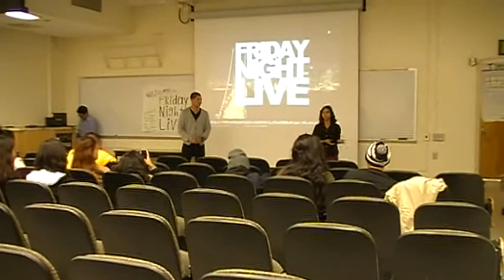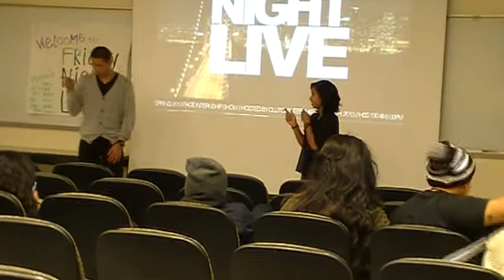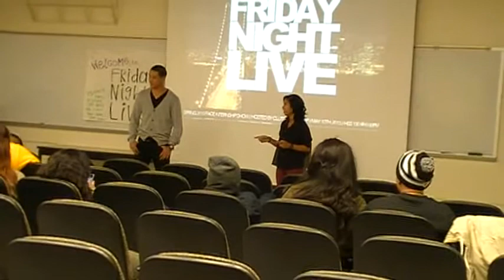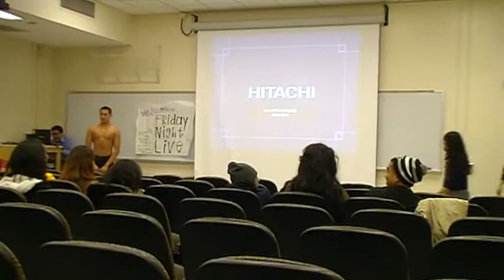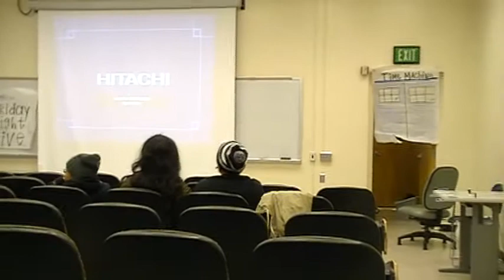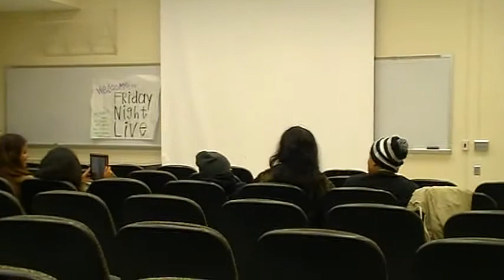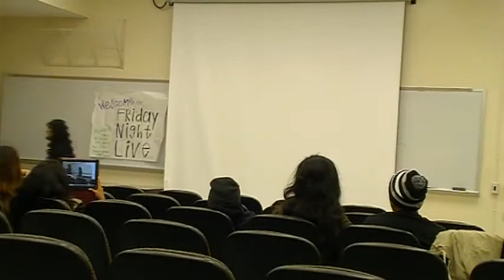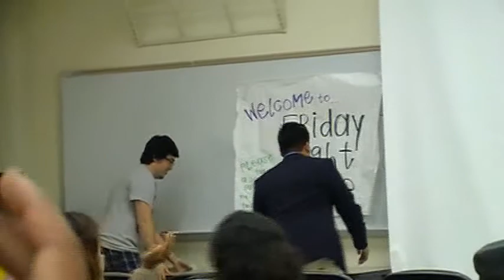Spring 2013 Internship Show (1)